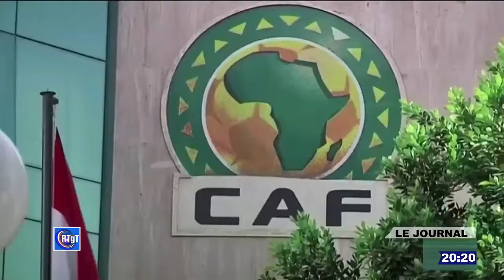JOURNAL TELE, Edition de 20h, Mardi 18 Octobre 2022.